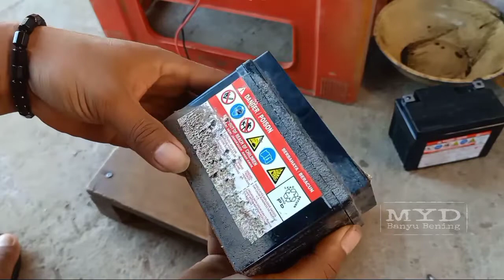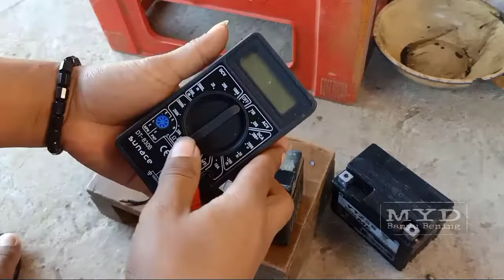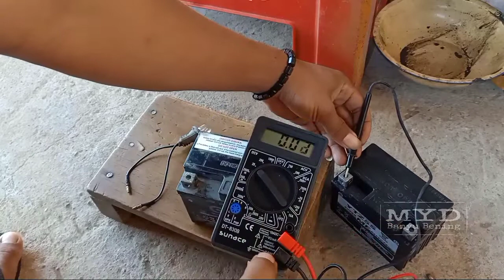Tidak Semua Aki Kering Mati Bisa Diperbaiki (dengan cara ini)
Banyak sekali video-video cara memperbaiki aki kering mati/ ngedrop tidak bisa menyimpan setrum yang di upload oleh para konten kreator di YouTube.

Tapi perlu diketahui tidak semua aki (accu) mati bisa diperbaiki ya .. aki basah maupun kering dalam hal ini.

karena kerusakan aki itu berbeda-beda, jadi cara perbaikannya pun beda-beda.

ada aki yang mati karena air akinya kering, sel putus, sel aki berjamur, atau bahkan sel aki rusak.

untuk sel yang putus atau karena selnya kekeringan adalah salah satu kerusakan aki yang gampang diperbaiki, selain 2 kerusakan itu biasanya jika diperbaiki kemungkinan berhasil kecil.

sebagai contoh silahkan tonton video ini hingga akhir.

TERIMA KASIH.